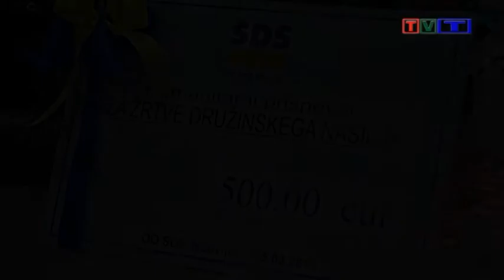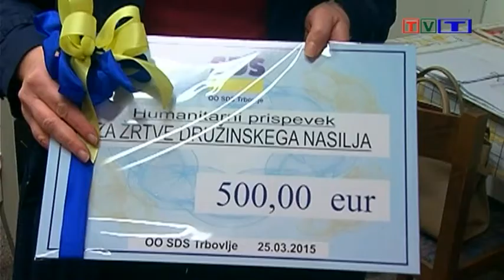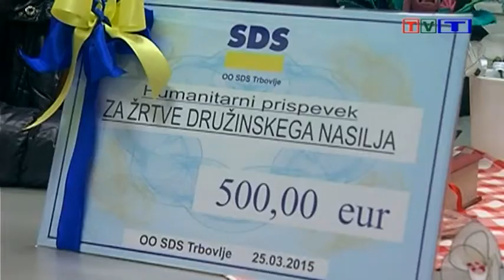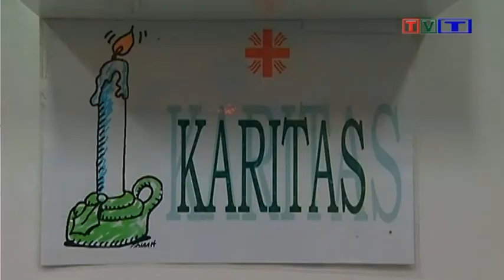HUMANITARNO ZA TRBOVELJSKI KARITAS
Občinski svetniki trboveljskega odbora SDS so na materinski dan trboveljskemu Karitasu poklonili ček za 500 €.